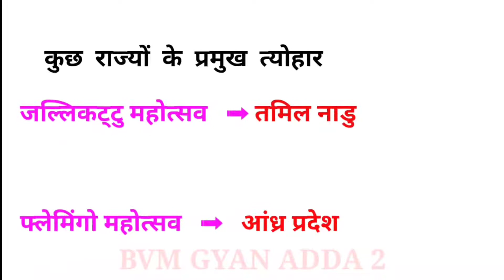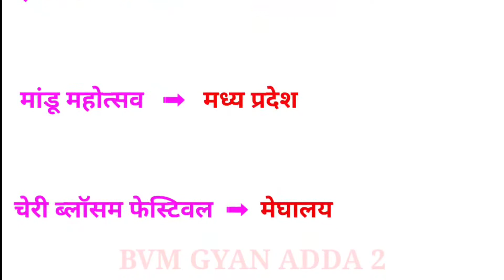राज्यो के हिसाब से भारतीय त्योहार